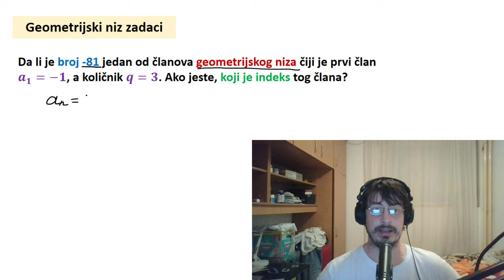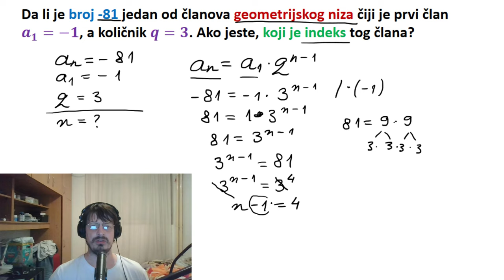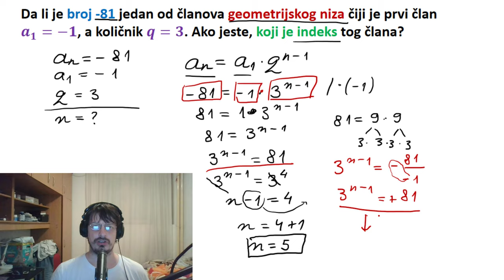Geometrijski niz zadaci za 3 razred srednje škole